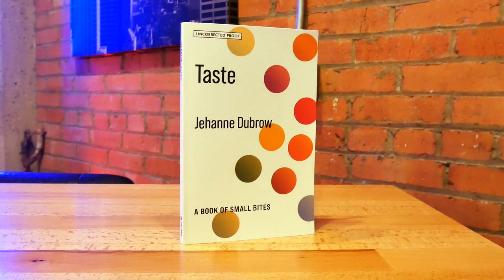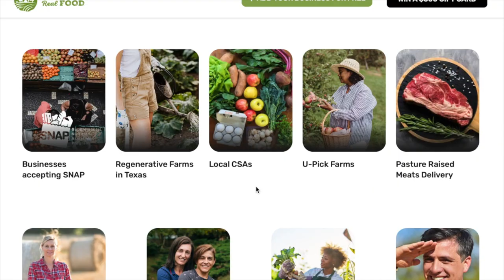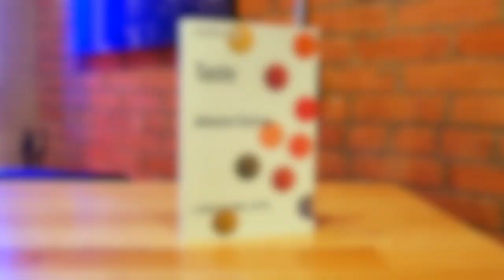UNT Professor Jehanne Dubrow on her new book ‘TASTE’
Discussing The Five Flavors: Bitter, Sweet, Sour, Savory, ??? Author Jehanne Dubrow is a Creative Writing Professor at the University of North Texas, published poet, and author of the new book 'TASTE: A Book of Small Bites.' More from Lone Star Plate

“No one else can tell us what we like. We must learn our taste for ourselves.” - Jehanne Dubrow

What We Cover:
00:00 - Introducing Jehanne Dubrow and her new book.
20:40 - What Umami means as a taste.
39:40 - The search for good tastes & the evolution of society and culture.
58:00 - What Jehanne’s next book is about.

Special Thanks To Legendary Austin Singer Bob Schneider For Producing And Narrating Our Podcast Intro/Outro.